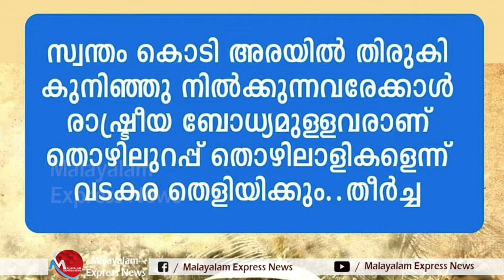തൊഴിലുറപ്പിനു പോകുന്ന സ്ത്രീകൾ സിപിഎമ്മിന്റെ കരുത്താണ് , കേരളത്തിന്റെ അഭിമാനമാണ്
തൊഴിലുറപ്പിനു പോകുന്ന സ്ത്രീകൾ സിപിഎമ്മിന്റെ കരുത്താണ് , കേരളത്തിന്റെ അഭിമാനമാണ്trendingnews